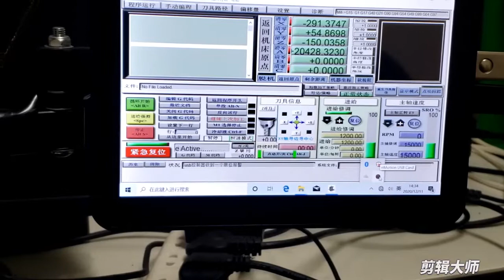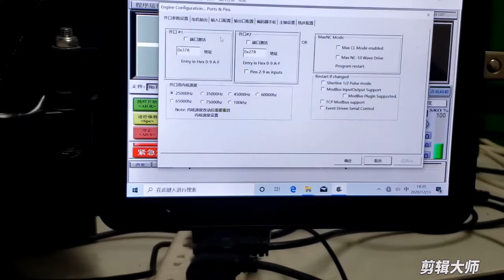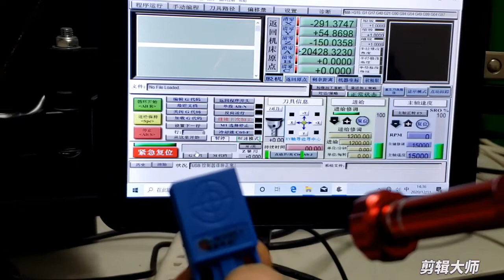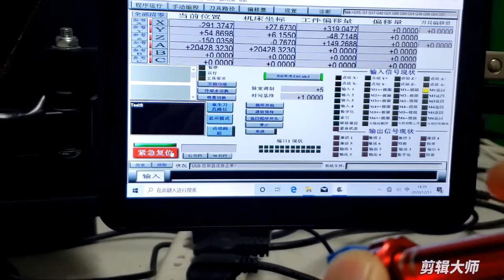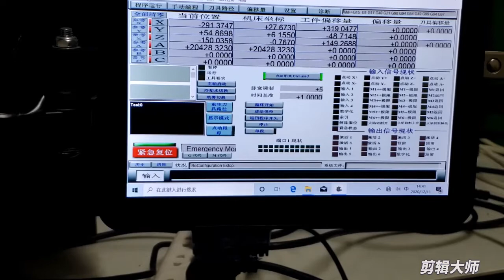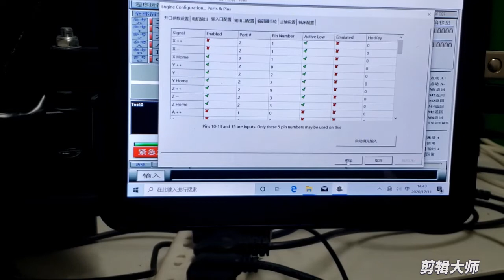nMotion 4 Input port wiring